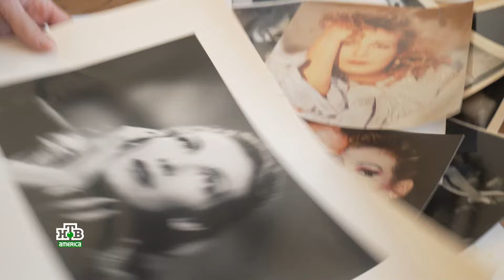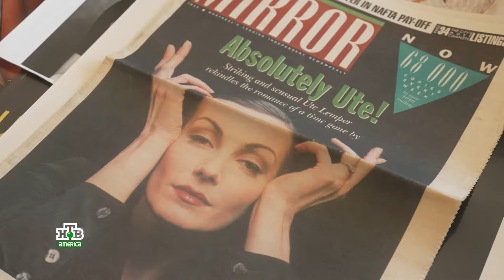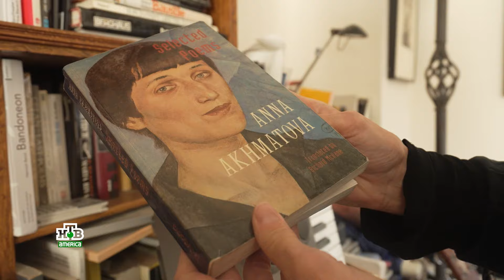Ута Лемпер в программе "Тайм Аут" на НТВ Америка. Ведущий Олег Фриш. Ute Lemper in Time Out Weekly,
Она вторая после Марлен Дитрих немка, которая получила огромное признание в США. Ута Лемпер - бродвейская актриса, певица, художник и исследовательница европейского культурного наследия.
Она удивительно образованный, талантливый и мыслящий человек.
Олег Фриш побывал дома у Уты Лемпер накануне новогодних праздников.